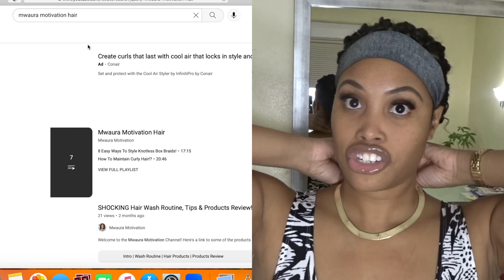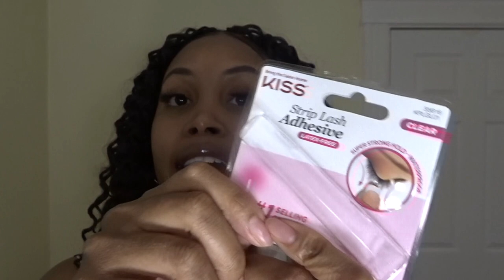GRWM & STORYTIME: HomeGoods Haul (I can't believe I bought this!) + NEW hair reveal!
Hey friends 🥳🥳
Enjoy this super fun get ready with me as I share with ya'll a hilarious story time. I also included a mini haul of some things I bought from HomeGoods! Enjoy ❤️